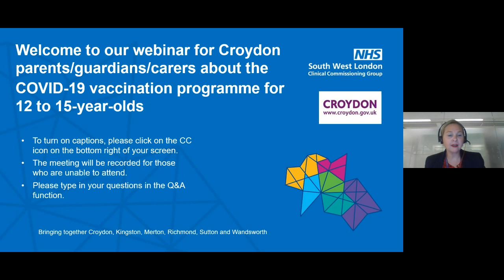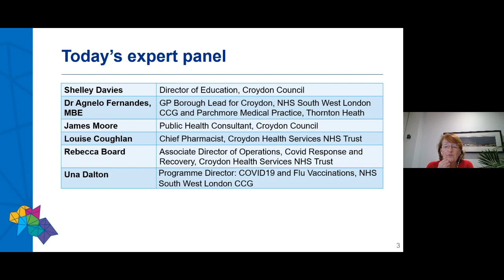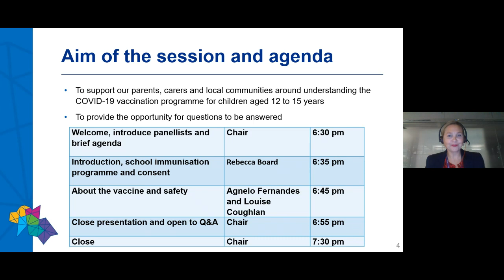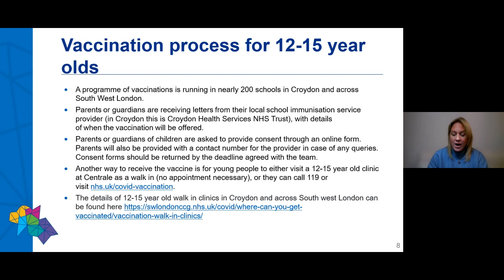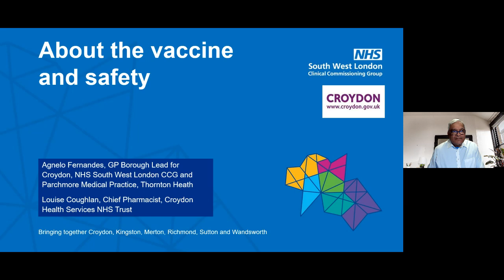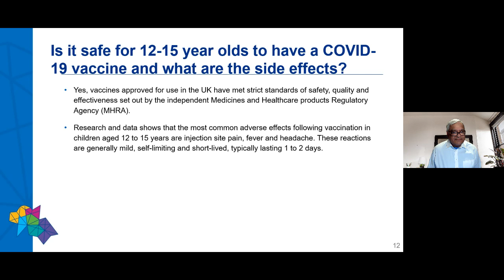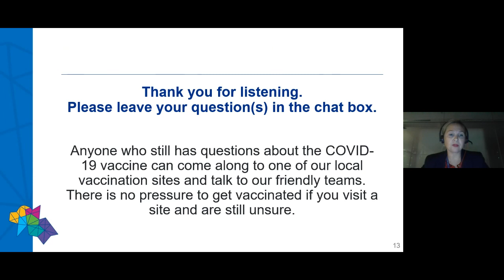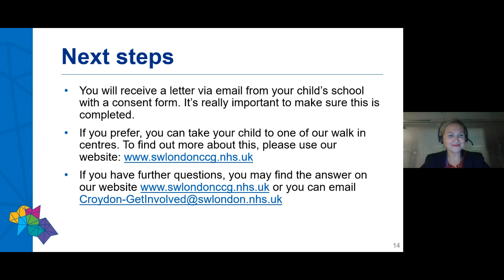Croydon Covid-19 vaccine webinar for Parents and Carers of 12-15 year olds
Croydon webinar for Parents and Carers of 12-15 year olds